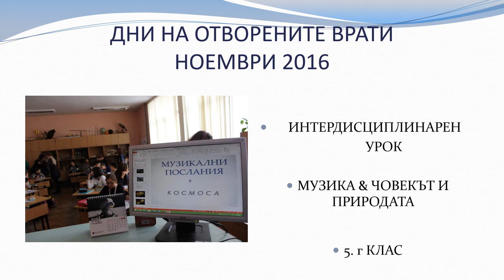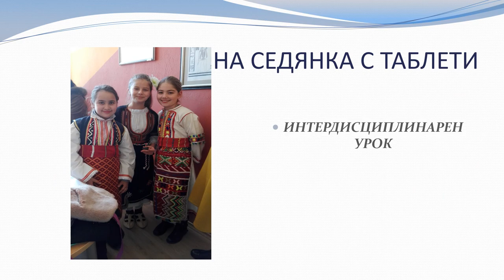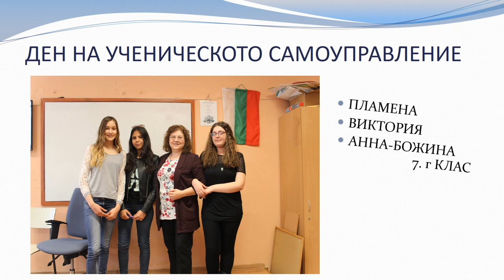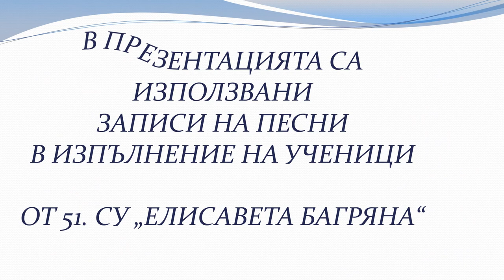Отчет на МО Музика при 51. СУ "Елисавета Багряна" за 2016/17 г.